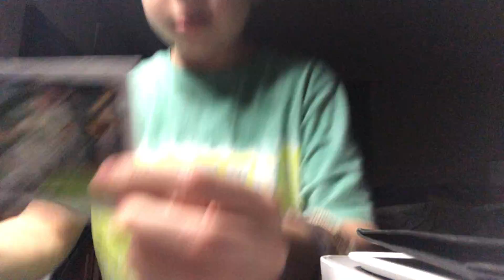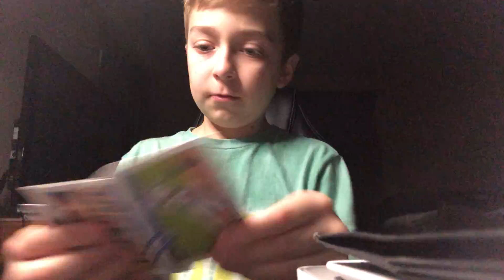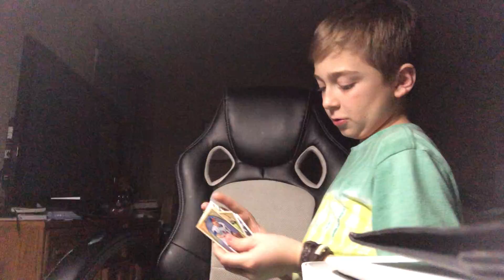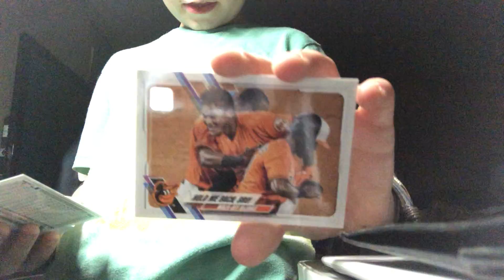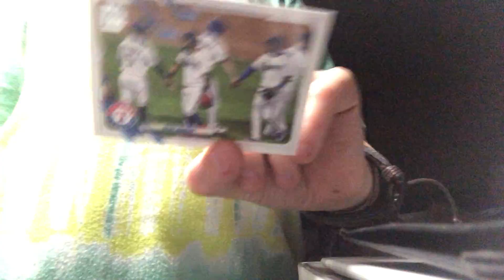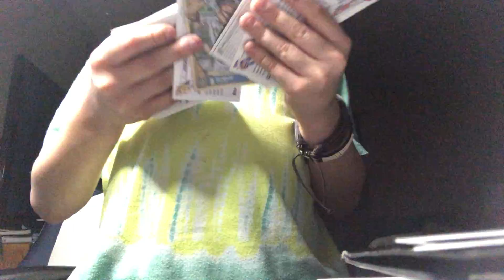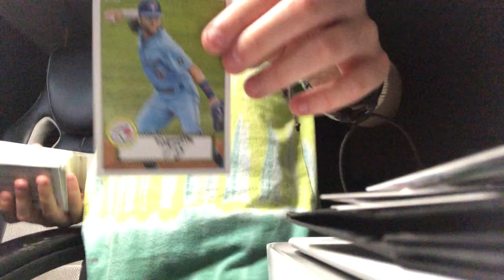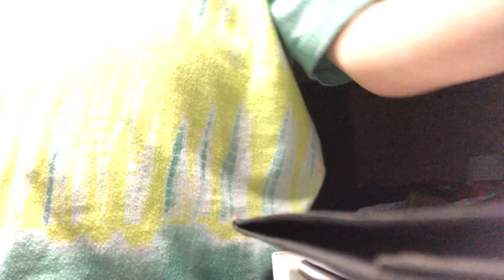Colabing with commander’s cards